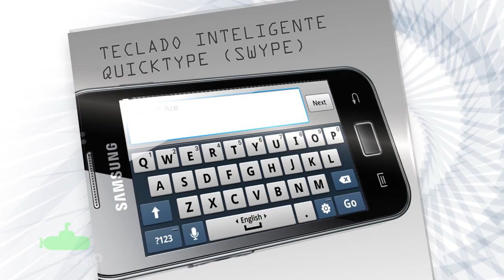Samsung Galaxy Ace - Submarino.com.br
Com o Samsung Galaxy Ace você tem Android 2.2 com milhares de aplicativos no Android Market, pode navegar mais rapidamente pelo aparelho com o Processador de 800 MHz, registra os melhores momentos da sua vida com a qualidade da Câmera de 5 MP + Flash e fica conectado com e-mail, Internet 3G, Wi-Fi e Mini Aplicativos de Redes Sociais.